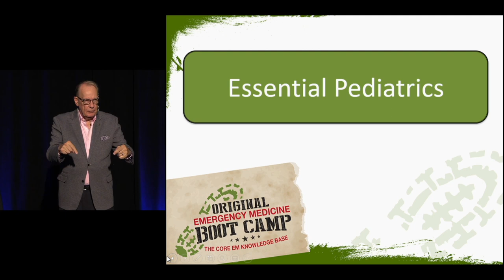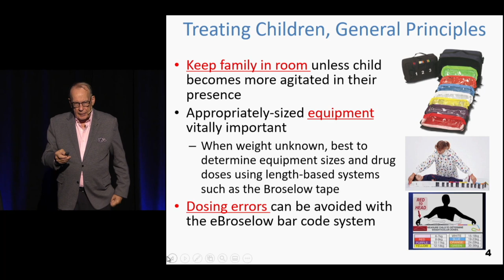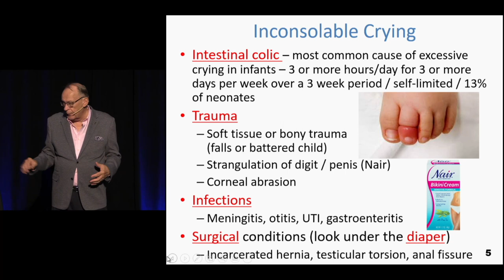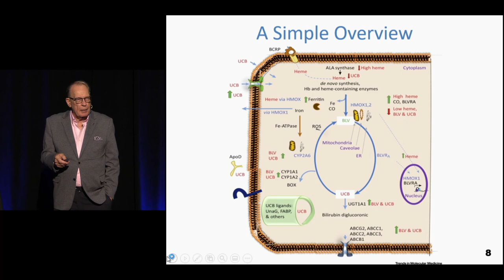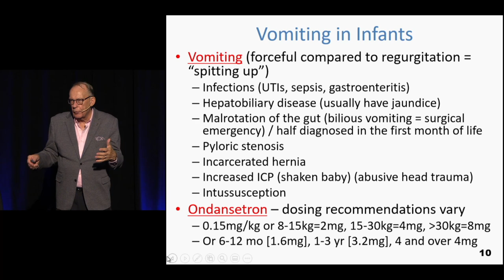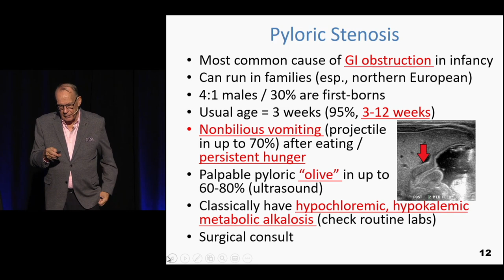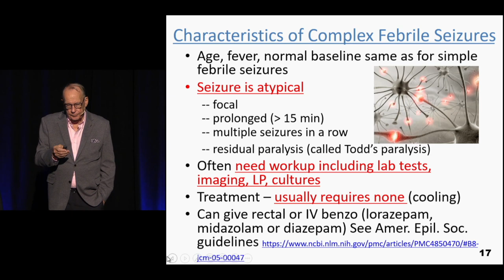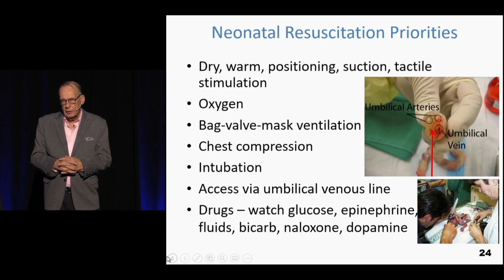Essential Pediatrics | The EM Boot Camp Course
Essential Pediatrics by Rick Bukata, MD

The Original Emergency Medicine Boot Camp course has been designed by a nationally recognized emergency medicine faculty to provide participants with the essential information needed to practice in a modern-day emergency department or urgent care center. In addition to the detailed clinical content, each presentation emphasizes key documentation and risk management concepts.